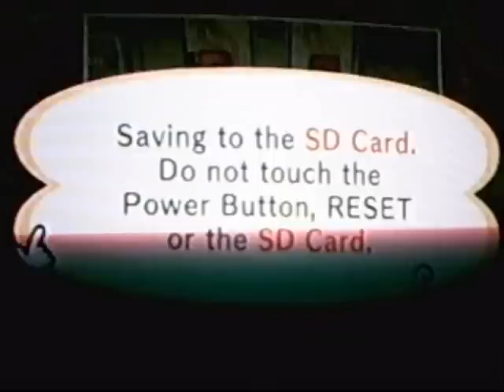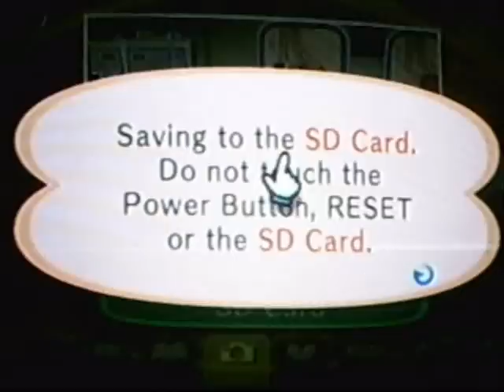ACLGTTC: Meeting Resetti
This is my third time meeting Resetti.

The cones will move on a random weekday after 8 PM.